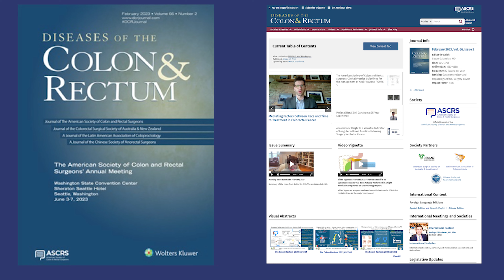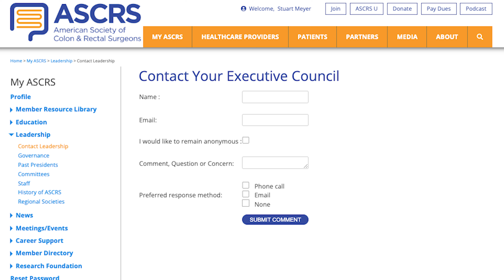ASCRS Society Chat with Dr. Conor Delaney - January 2023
In this episode, Dr. Delaney discusses a very special moment in history for Disease of the Colon and Rectum, the official Journal of ASCRS.

Also, learn more about the work of the Video Based Education Committee with Dr. Alessandro Fichera during the ASCRS Committee Update segment.

Society Chat is a brief ASCRS update series delivered directly to you from President Conor Delaney.